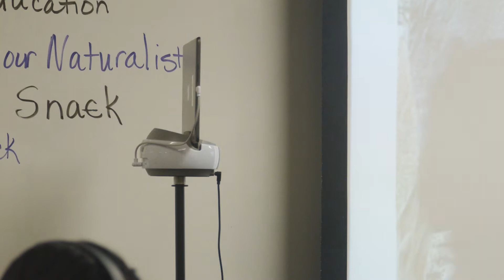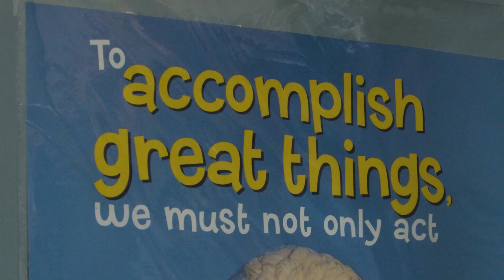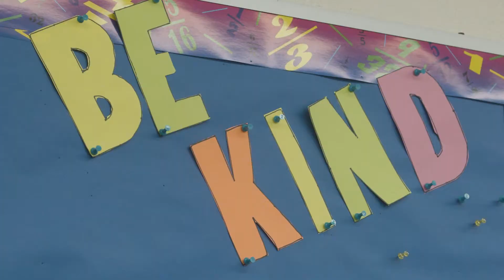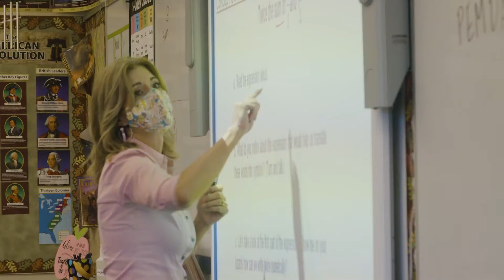2021 4-6th Grade Teacher of the Year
The 2020-21 Teachers of the Year Finalists included:
ELEMENTARY (4-6) LEVEL
                                         SCHOOL   DISTRICT
Carlos Perez   Empire Elementary  Empire Union
Mary White   Fair Oaks Elementary  Oakdale Joint Unified
Jill Kelley   Agnes Baptist Elementary Stanislaus Union
Congratulations to Carlos Perez, this year's Teacher of the Year for this grade level!